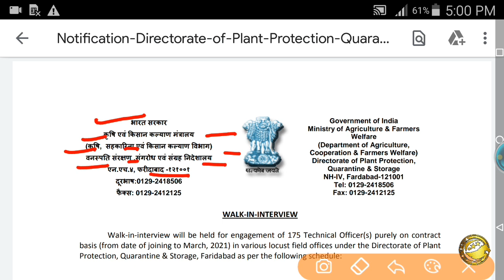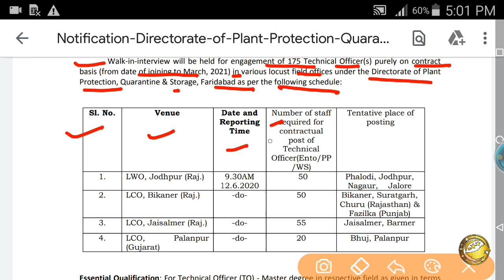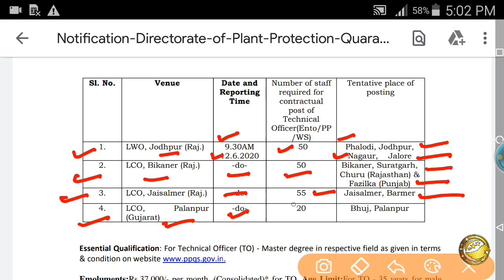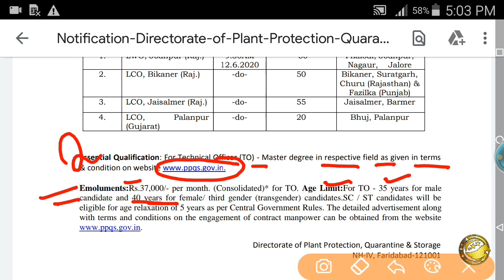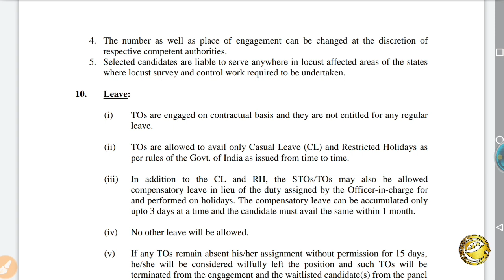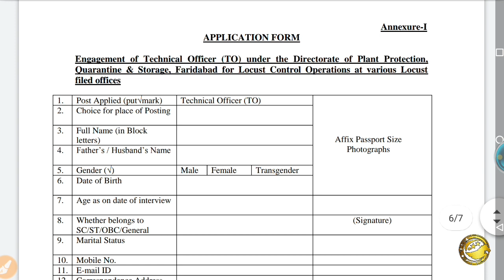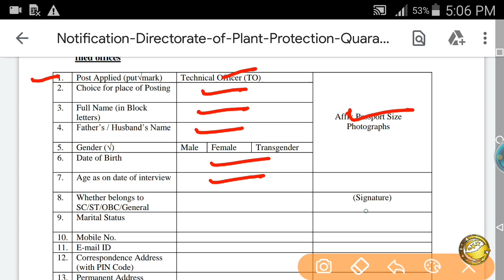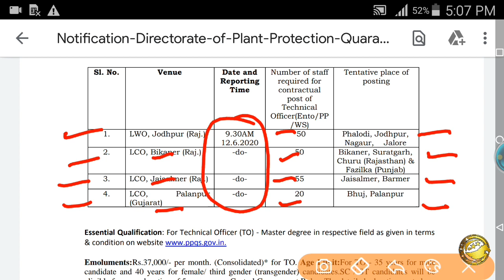PPQS Recruitment 2020 l Krishi Evam Kisan Kalyan Mantralaya Bharti 2020 l 175 Technical Officer Post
PPQS Recruitment 2020 l Krishi Evam Kisan Kalyan Mantralaya Bharti 2020 l 175 Technical Officer Post-SkJobAlert

PPQS Recruitment 2020l Krishi Evam Kisan Kalyan Mantralaya Bharti 2020l 175 Technical Officer Vacancies
Plant Protection Quarantine and Storage PPQS Recruitment 2020 for 175 Technical Officers
Walk-in-Interview 175 Technical Officers jobs Directorate of Plant Protection Quarantine & Storage
PPQS Recruitment 2020 – 175 Officers Walk – In Interview
PPQS Recruitment 2020 (Directorate of Plant Protection, Quarantine & Storage Jobs)
Directorate of Plant protection quarantine and storage direct interview vacancies
krishi evam kisan kalyan mantralaya vacancy 2020, ppqs technical officer recruitment 2020, ,ppqs technical officer vacancy 2020,ppqs technical officer jobs 2020,ppqs recruitment 2020,latest agriculture deparment jobs 2020,ppqs notification 2020,ppqs vacancy 2020,ppqs jobs 2020
directorate of plant quarantine and storage direct interview vacancies,vacancy in agriculture 2019,new vacancy in agriculture 2019,agriculture jobs,agriculture vacancy in india,agriculture vacancy in plant protection department india,
directorate of plant protection quarantine and storage ,ppqs news,ministry of agriculture plant protection,ppq&s seniority list,first plant protection advisor to govt of india,
plant quarantine notification,plant protection officer result,regional plant quarantine station job,duties of assistant plant protection officer,joint secretary (plant protection,

PPQS LWO Jodhpur Recruitment 2020,
PPQS LCO Bikaner Recruitment 2020,
PPQS LCO Jaisalmer Recruitment 2020,
PPQS LCO Palanpur Recruitment 2020,